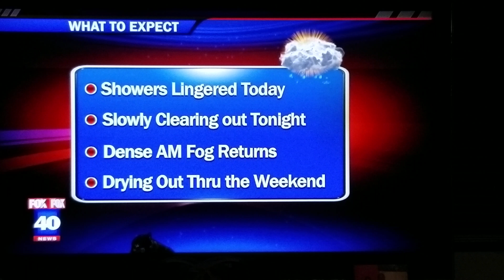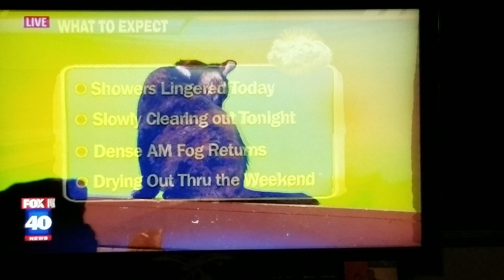Cat interrupts weather forecast on FOX news *funny*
Weather woman outside doing the weather while holding a cat and during the broadcast he decided to sit infront of the green screen.